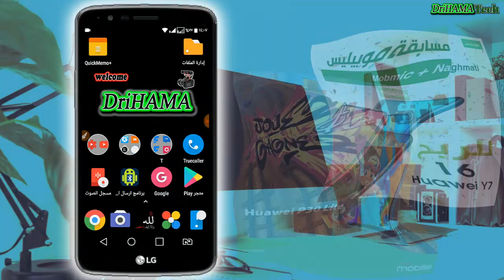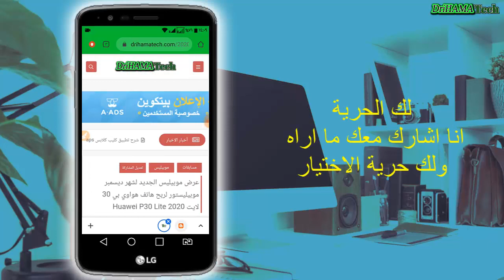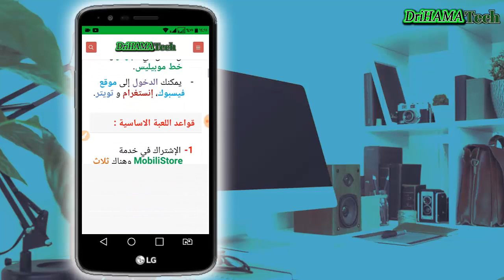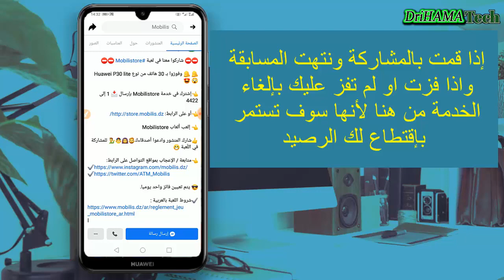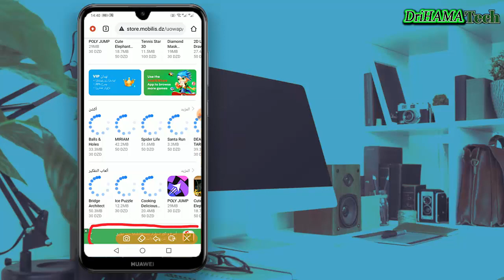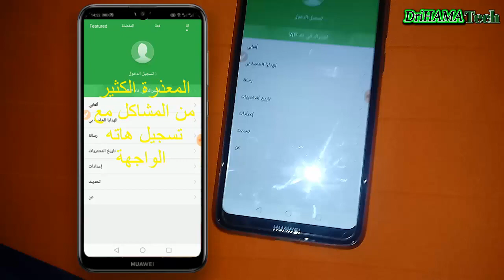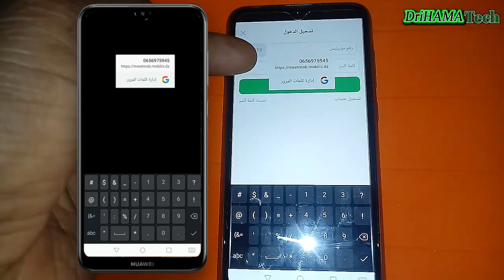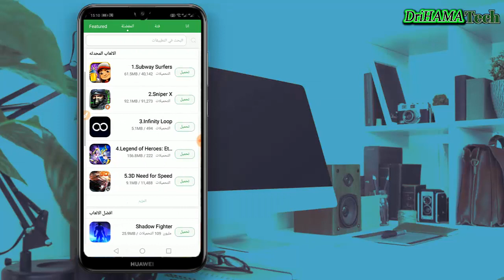عرض موبيليس Mobilis الجديد لربح 30 هاتف هواوي Huawei P30 Lite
السلام عليكم ومرحبا بكم في قناة دري حاما تيك drihamatech

مسابقة موبيليس الجديدة لربح  هاتف من نوع هواوي Huawei p30 lite وهذا من خلال بعض الشروط التي تطبيقها ، وهي ليست بالصعبة ولكن يمكن لأي شخص المشاركة إلا فئة معينة وهي ايضا ضمن شروط المسابقة التي سوف أترك لك رابطها في  الاسفل.

المسابقة ممتدة من يوم 22 نوفمبر 2050 إلى غاية 13 ديسمبر 2020

طريقة المشاركة ( هذا الفيديو من 2019 ولكن نفس الطريقة باختصار ) كان عندي 22 مشترك ولا شيء يهمني .

فيديو الهاتف الذي ربحته هههه كنت مبتدأ في اليوتيوب ماكنت نعرف لا ندير مراجعة ولا نشرح المهم مشي الحالة

المسابقة السابقة لازالت مستمرة  : من 25 نوفمبر الى 25 ديسمبر 2020

كم يستغرق رفع فيديو على اليوتيوب في السرعة المنخفضة لشريحة موبيليس نافيقي 240 ألف ل 6 اشهر

كم استهلك من حجم انترنيت في السرعة المنخفضة لشريحة موبيليس نافيقي 240 ألف ل 6 اشهر

ستة 6 اكواد لموبيليس Mobilis  فريدة من نوعها ومهمة لكل من يعاني من نقص في الرصيد التلقائي 2020

موبيليس,
 Mobilis top 4g
Be_king.
Mobilis PixX 4G
موبيليس,
انترنت مجاني موبيليس,
 موبيليس 2020,
موبيليس 3جي,
 موبيليس 4جي,
top 4g موبيليس,
موبيليس كود,
 موبيليس وين,
كود موبيليس,
رنتي موبيليس,
 جديد موبيليس,
 موبيليس باطل,
 انترنت مجاني للاندرويد 2021
mobilis top 4g
mobilis 4g
mobilis space
كيف تعرف رقمك mobilis
mobilis mobtasim pixx 4g
mobilis internet
mobilis pixx 1000
mobilis la win 1300
mobilis apn

mobilis flexy
تحويل موبيليس الى توب 4g, تحويل 4g
 موبيليس مبتسم 4g, اكواد موبيليس تحويل المكالمات, codes mobilis algérie, mobilis codes, mobilis codes 2020